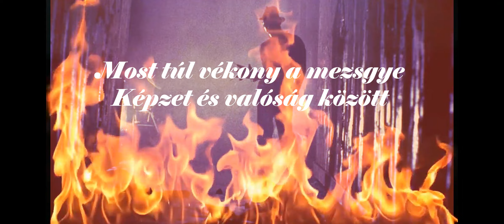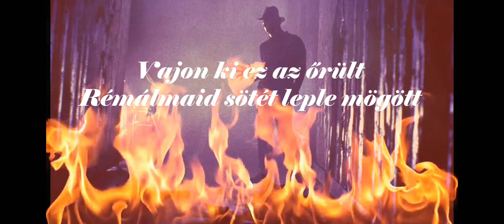Zebratti & Loui - Rémálom a Te utcádban (OFFICIAL LYRICS VIDEO)